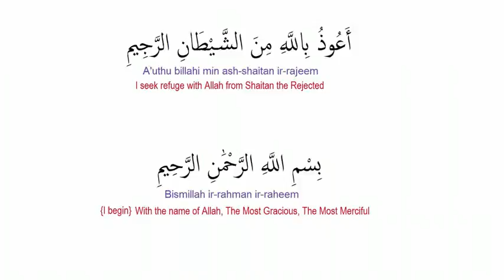இஸ்லாமிய திருமுறை Surat An Nasr The Help.flv